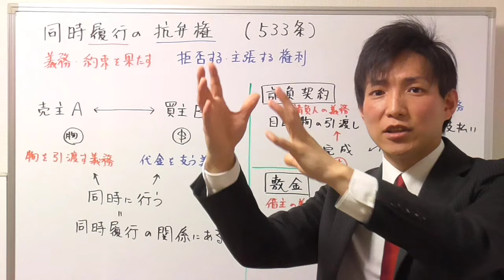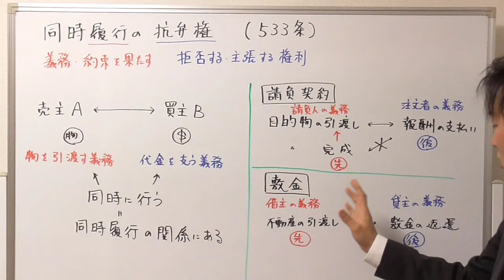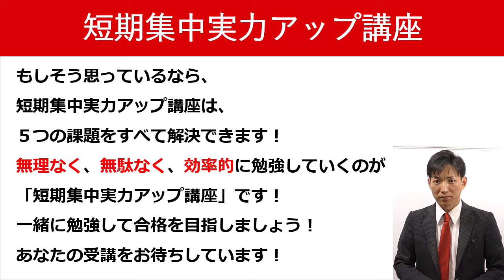【宅建の民法】同時履行の抗弁権とは？